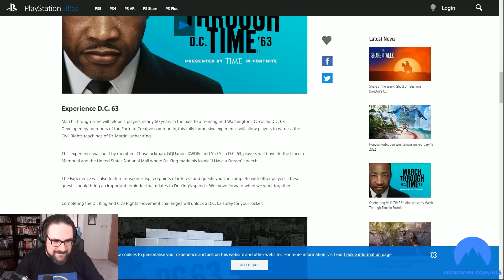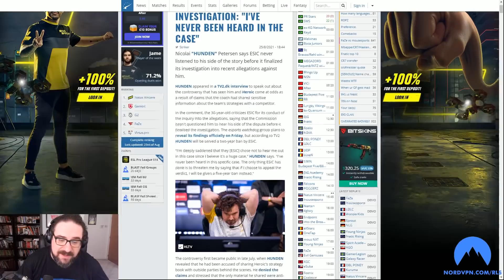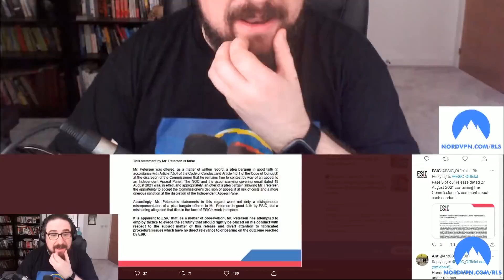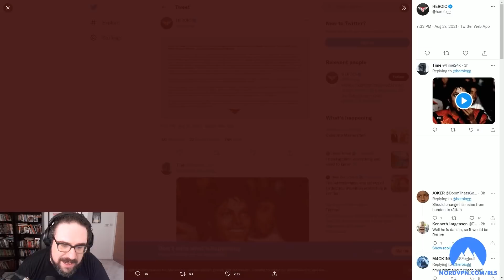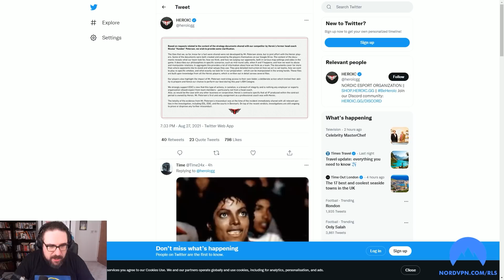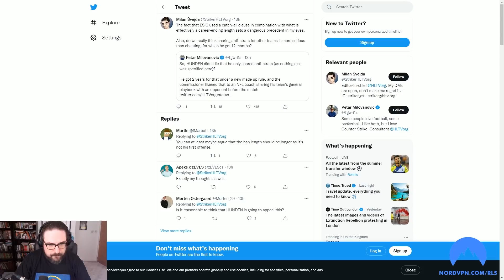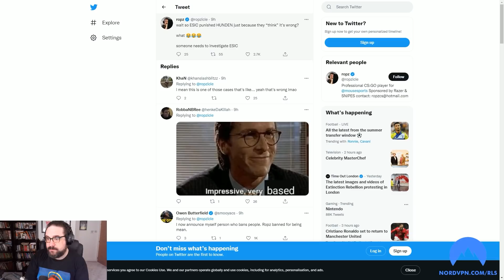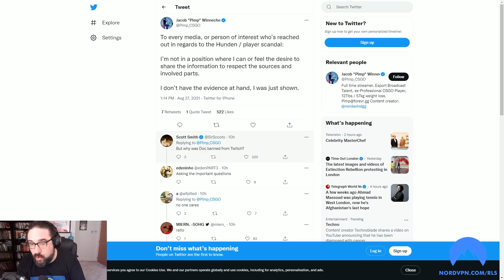Hunden Banned Again But This Time He Wants To Take Heroic Down With Him